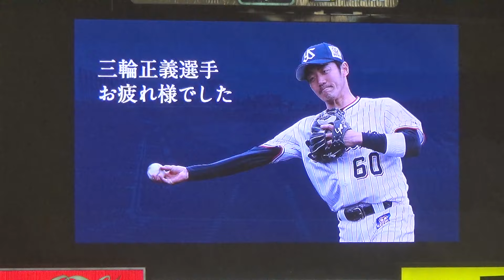2019.9.22 ヤクルト・三輪正義 引退セレモニー 代名詞ヘッスラでファンを沸かす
明治神宮野球場 東京ヤクルトスワローズvs読売ジャイアンツ 試合後この時期になると寂しくなりますね。
大雨の中でのセレモニーでしたが三輪選手にとっては忘れられない一日になったでしょう。
あえて言うとつば九郎との熱いハグ感動しました。
12年間お疲れ様でした。私もこの場にいられ光栄です。